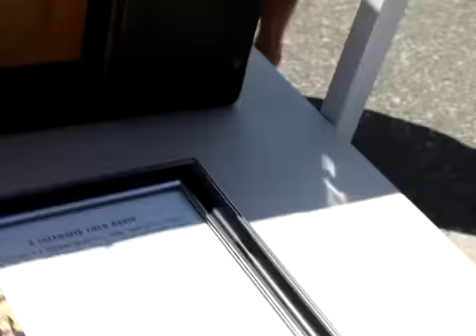Long Beach Flea Market_11